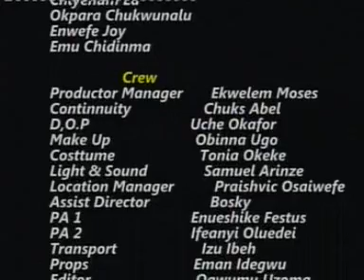Enu Oyi Nebe - Part 2 (12)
Enu Oyi Nebe - Part 2